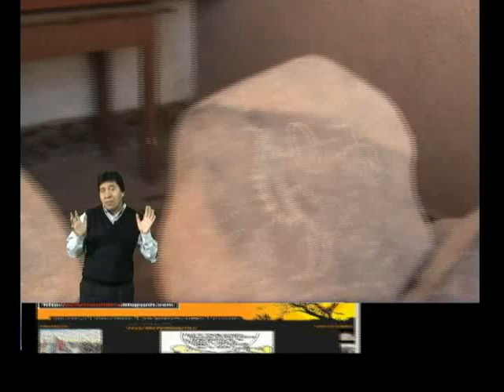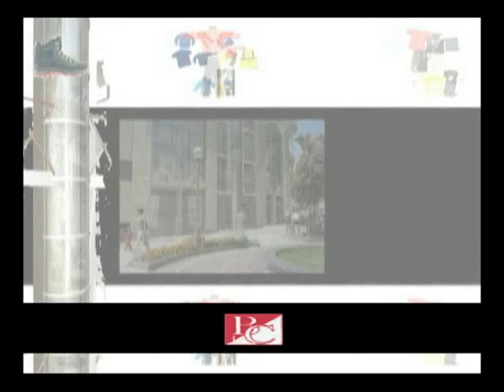Estilo en el Desierto 10 Programa (12_12_09) 4/6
Una edición especial sobre el segundo mes al aire en Estilo en el Desierto... hemos hecho una recopilación de lo mas interesante que hubo en este segundo mes... Espero les agrade.